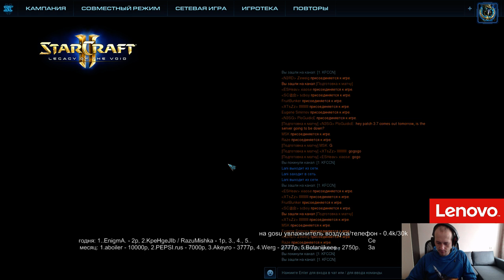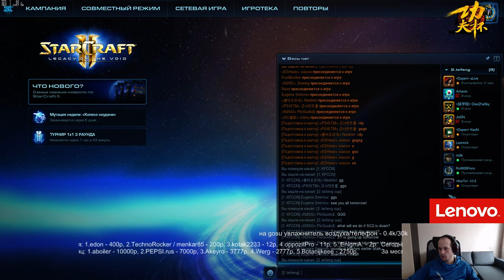Ein vs Chick, Neeb vs True (Kungfu#2 - 1/4)